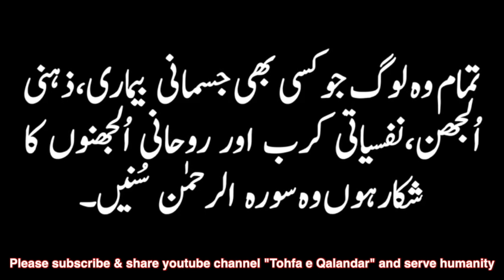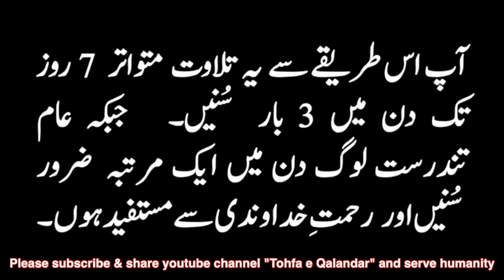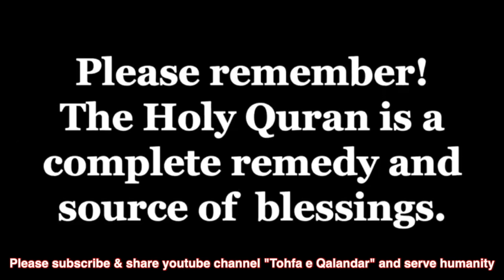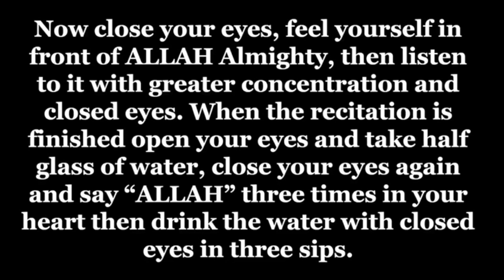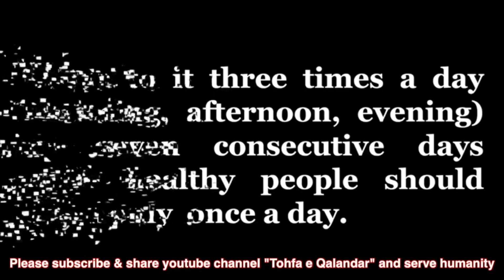Testimonial Surah Alrehman The Ultimate Remedy for Anger Management, forgiveness and peaceful life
Testimonial regarding how Surah Alrehman The Ultimate Remedy gradually brought positive changes in life and lead to a peaceful and blissful life.